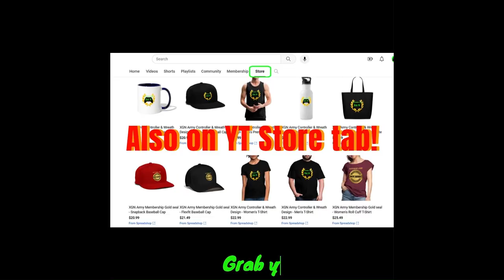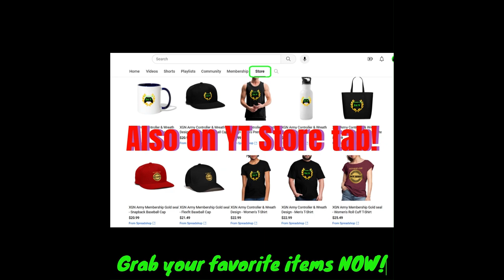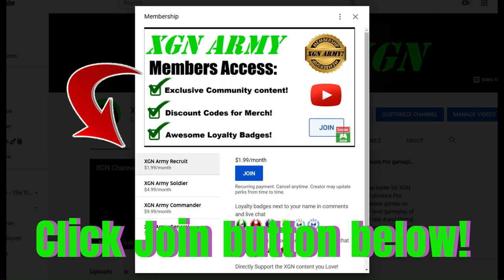MK1 how to unlock Scorpion, Sub-Zero and Mileena Seasonal skins!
MK1 how to unlock Scorpion, Sub-Zero and Mileena fighter seasonal items, skins and gear with kredits during Season 4 of Mortal Kombat 1 on Xbox Series X.  MK1 seasonal skins and gear showcase in Season 4 store.
All seasonal credits will expire very soon, grab these Invasion season 4 skins before they are gone!
Mortal Kombat 1 seasonal items for Reptile, Sindel, Kitana and Mileena can be purchased with seasonal currency in the MK Store during Season 4.